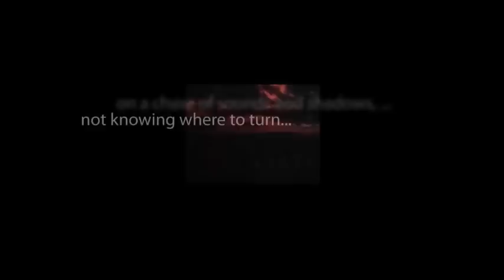CBS Radio Mystery Theater "Trial for Murder" hosted by E.G. Marshall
Adapted from a story by Charles Dickens.